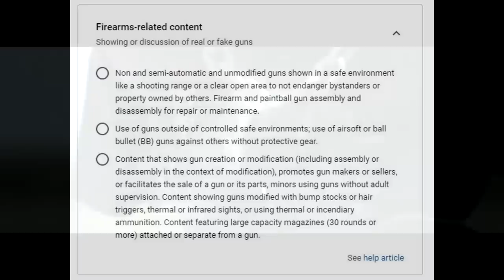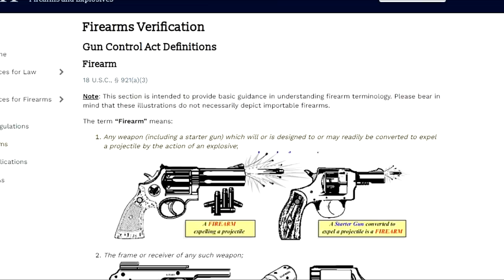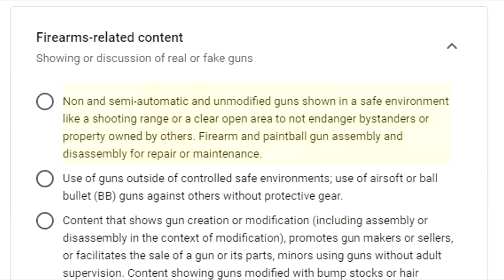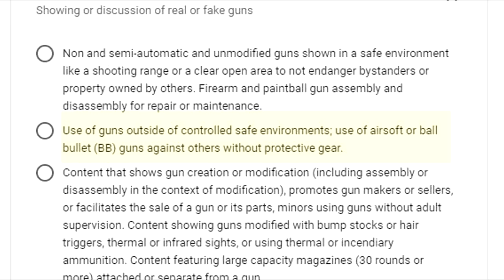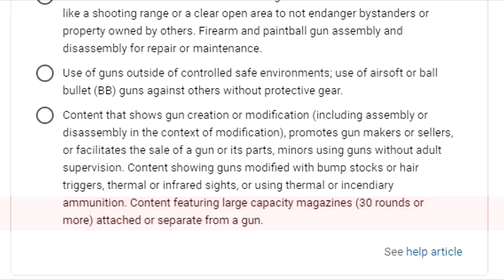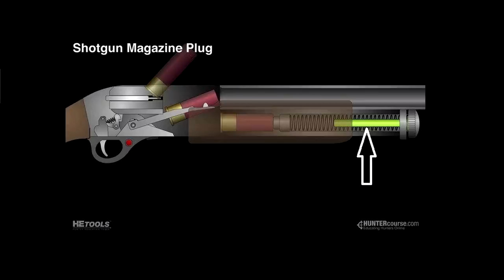YouTube doesn't like 30 round magazines - Here is the fix for that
We discuss some of the new rules on YouTube that will effect real and fake guns that are shown on your screen.   We explain how to avoid making mistakes.